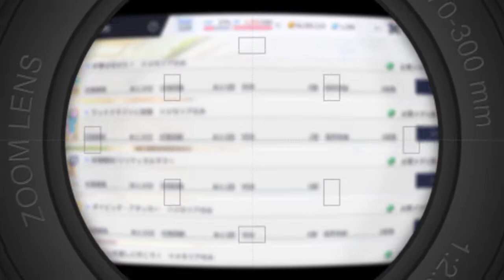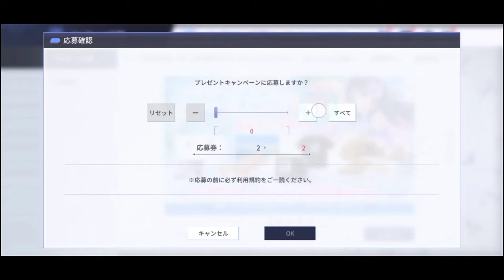Gacha Pulling before getting Anniversary Yuyu | Assault Lily Last Bullet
Gacha Pulling for the Hitotsuyanagi Squad Anniversary Event Girls and also the fact I'M DONE UNTIL I GET ALL OF THEM goal is kinda scary...

Discord Server Links:
1. Among Us Planning

2. Univ Hunter's Hunting Department